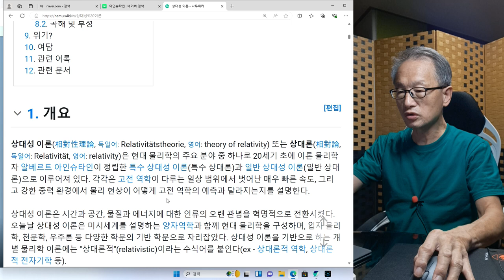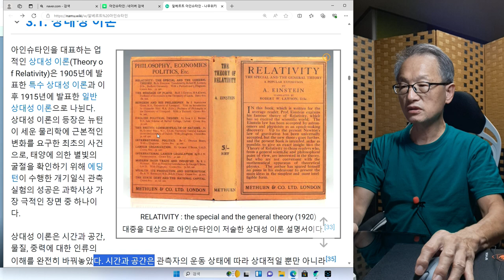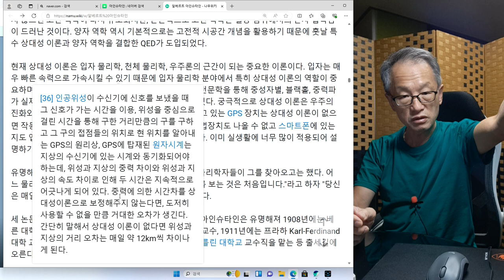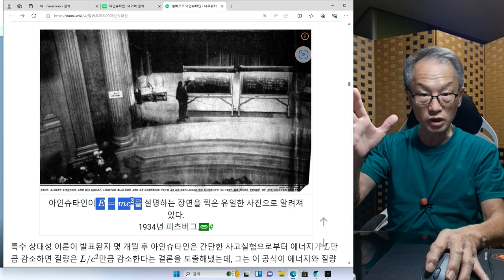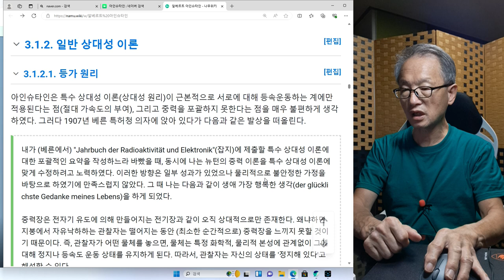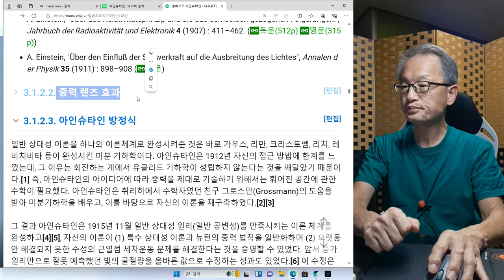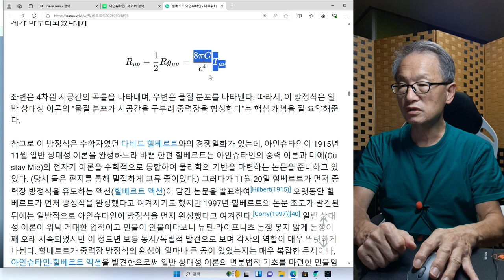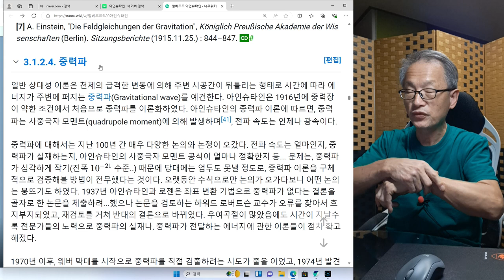알베르트 아인슈타인 4회